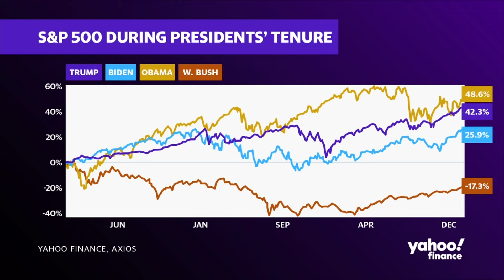Wall Street and the 2024 election: A look at which candidate would be better for markets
Florida Governor Ron DeSantis has withdrawn his bid for the Republican nomination in the 2024 presidential election. Former South Carolina Governor and UN Ambassador Nikki Haley trails behind former President Donald Trump in recent polls, especially after he dominated the Iowa caucus, but could she be a more reliable candidate that could put market stress at ease?
Yahoo Finance Senior Columnist Rick Newman highlights Wall Street concerns about the stock market in case of another Trump candidacy.